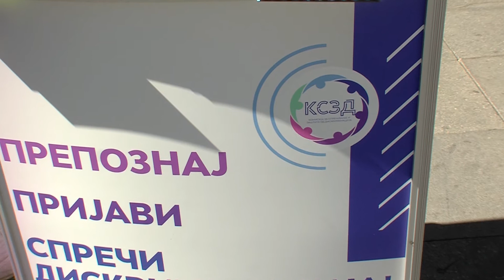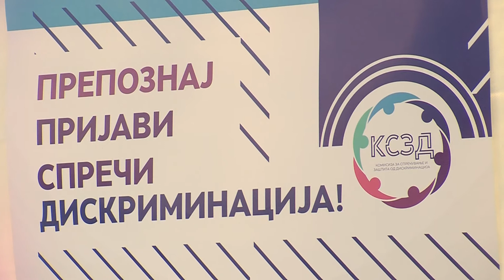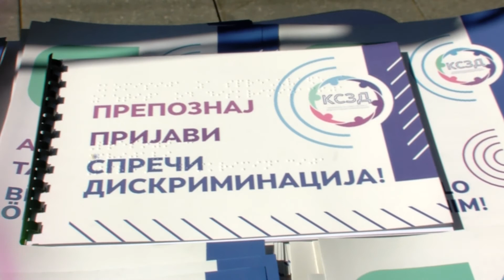Tv Tera Bitola Prepoznaj, prijavi i spreci diskriminacija 19 09 2022